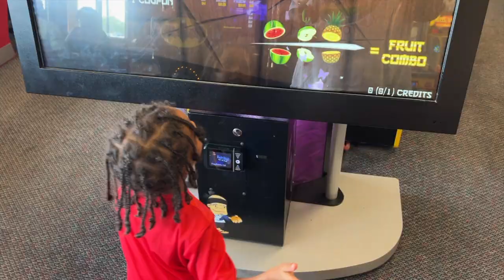VLOG: I FINALLY GOT LASHES , I HAVENT BEEN OK , CHUCK E CHEESE PLAYDATE + MORE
HEYYYYY YALLL

BraelynKhiry
Florida
28♐️
STALK ME